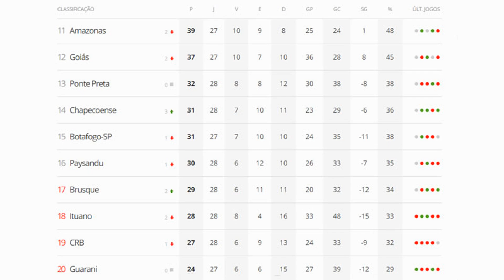Mais um técnico é demitido na Série B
O Botafogo de Ribeirão Preto é mais uma equipe a trocar de treinador na Série B do Campeonato Brasileiro. Na tarde desta quarta-feira, a equipe paulista anunciou a demissão do técnico Paulo Gomes.